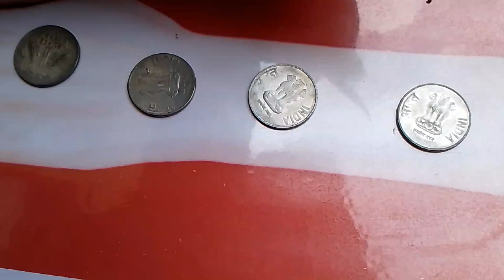Mehndi Design With Coins And Cotton Bud | Easy Back Hand Arabic Mehndi Design | New Coin Mehndi Art